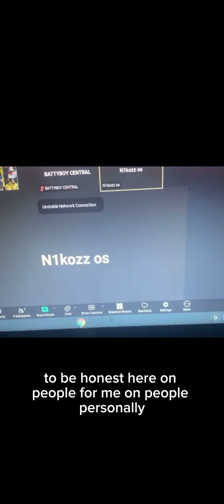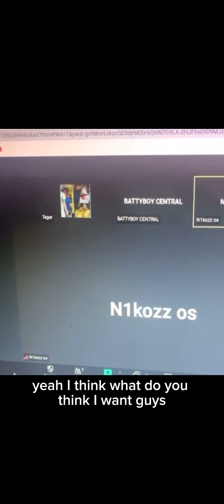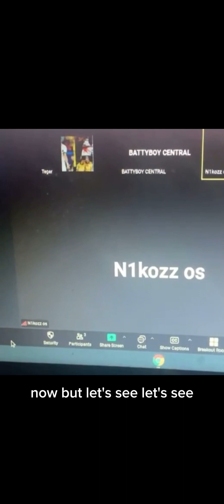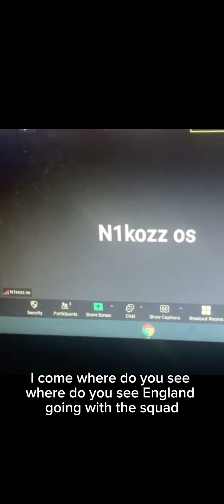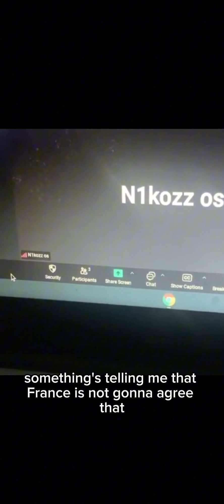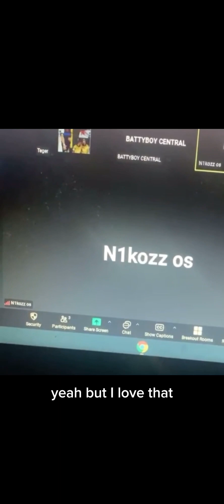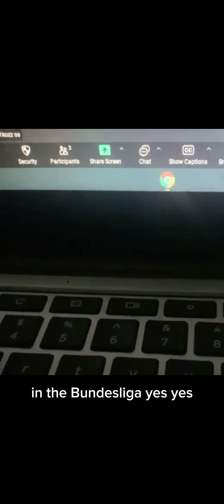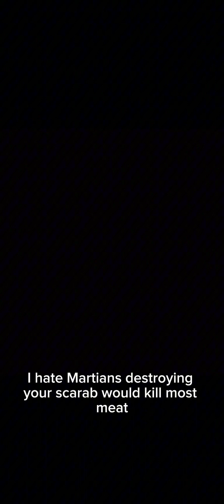WE REACTED TO THE ENGlAND SQUAD FOR EURO 2023